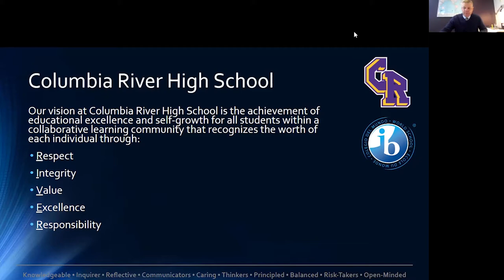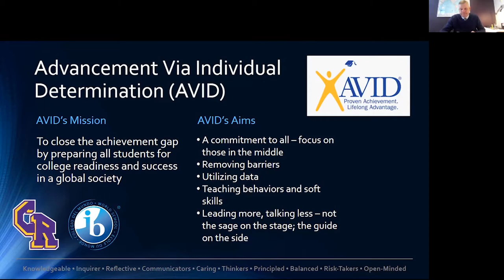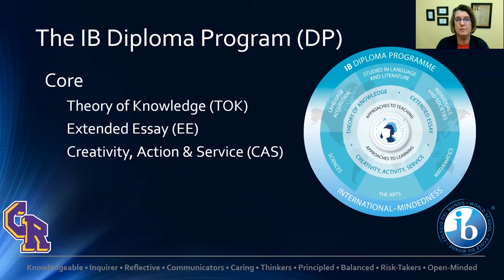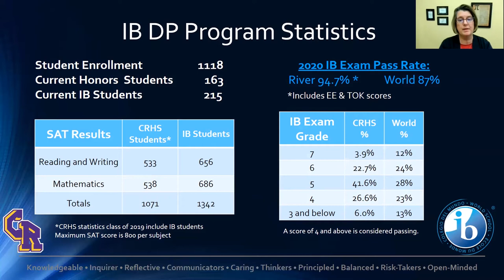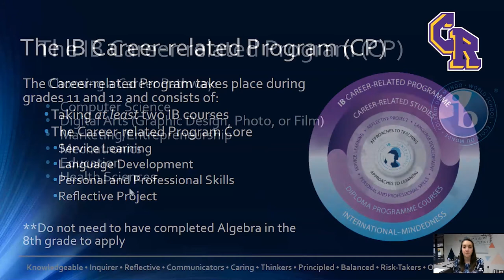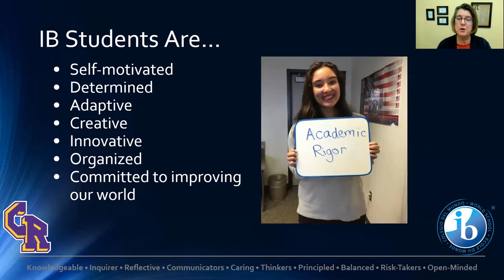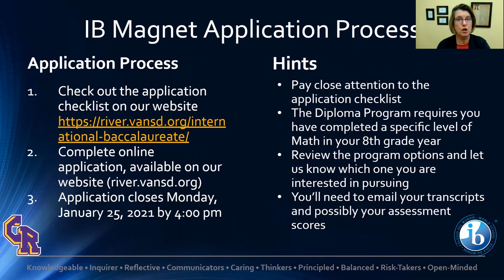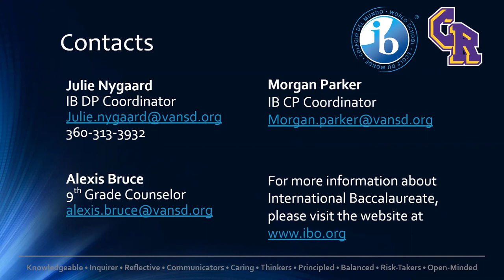Columbia River High School IB Magnet Night 2021: Introduction & How to Apply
Welcome to Columbia River High School's Magnet Event. This video is a great starting point to learn more about our program and how to apply.